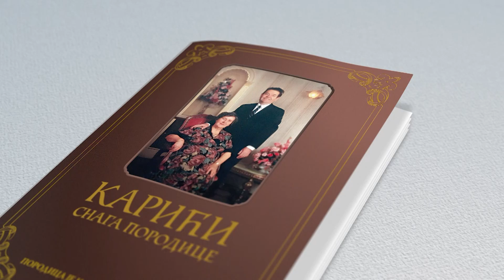Porodica je najsigurnije mesto !!! KARIĆI SNAGA PORODICE